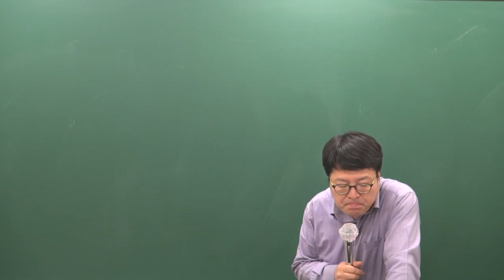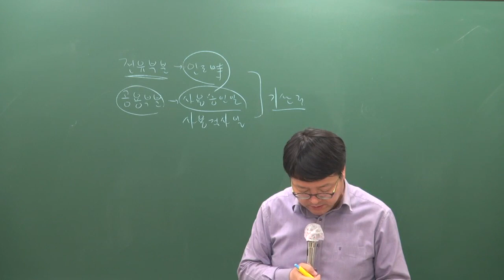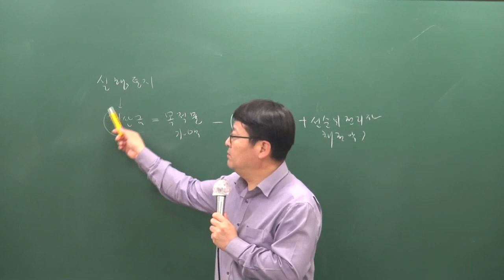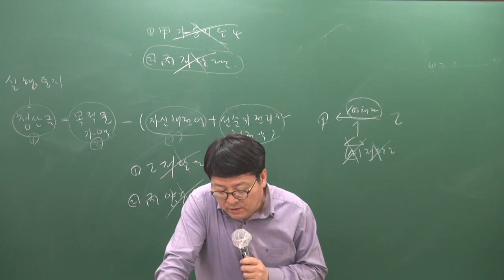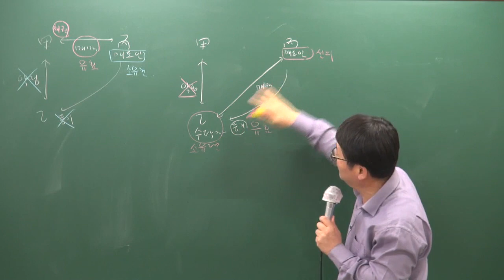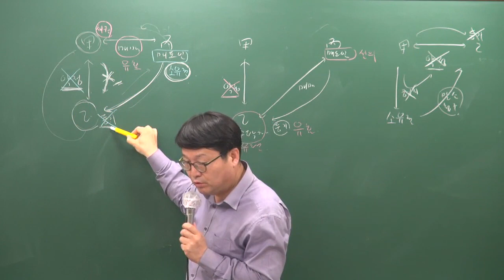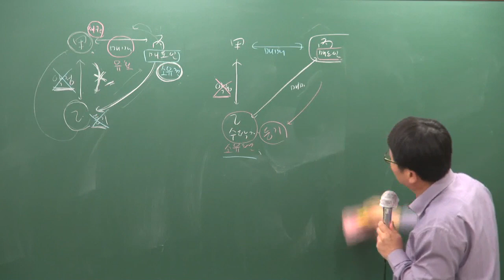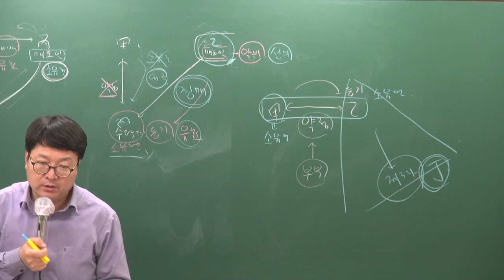[공전무] 2019년 공인중개사 민법및민사특별법 기출특강 4-10